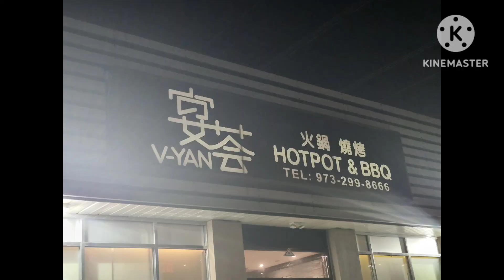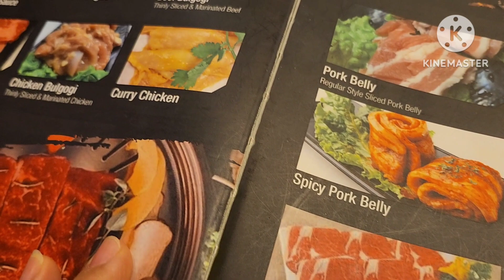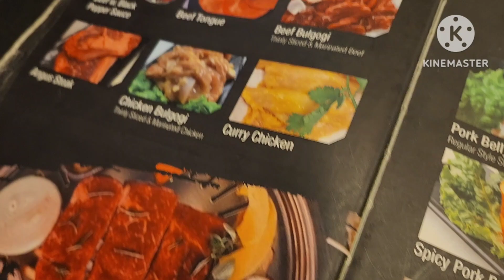Hot Pot and BBQ for Dinner with my daugther and her friend/ ruth guinto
First time Eat Hot pot and Barbeque here in New Jersey. God bless us all.